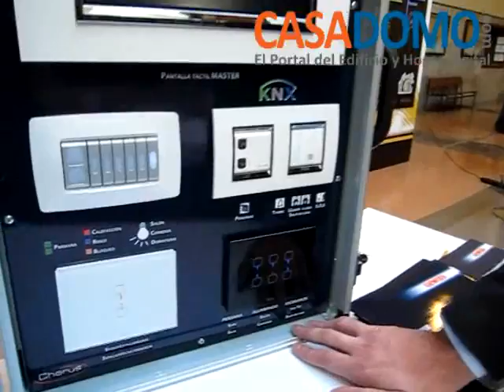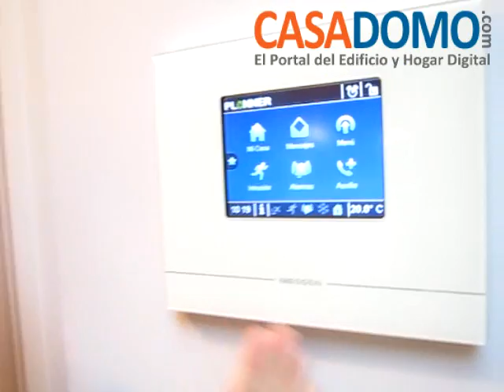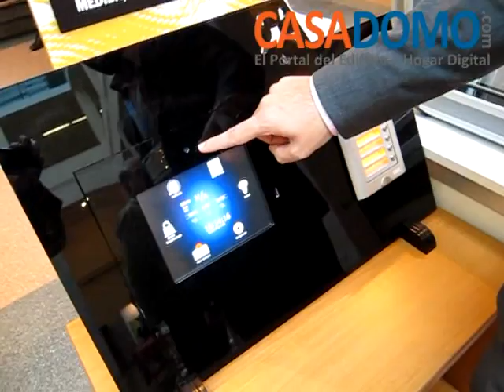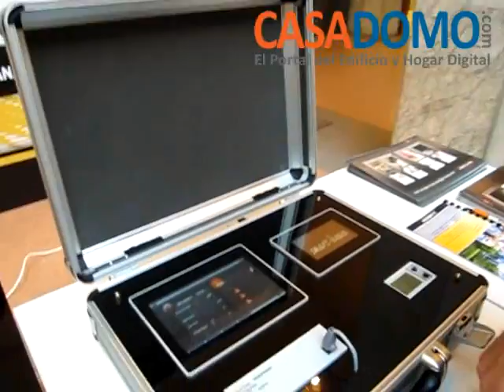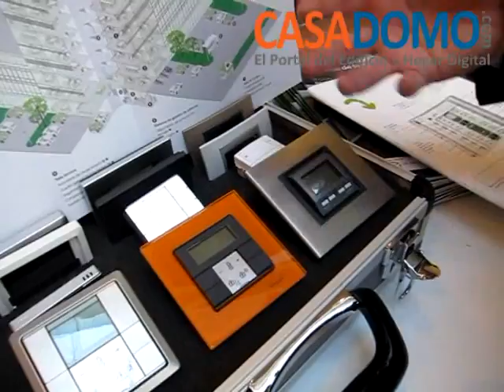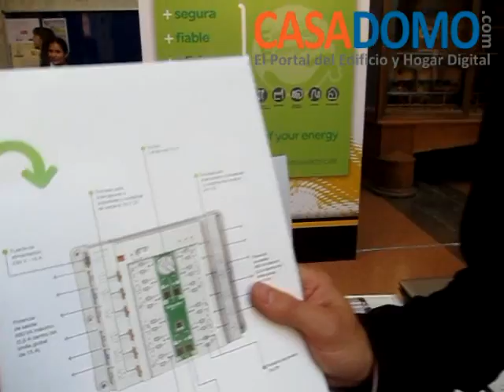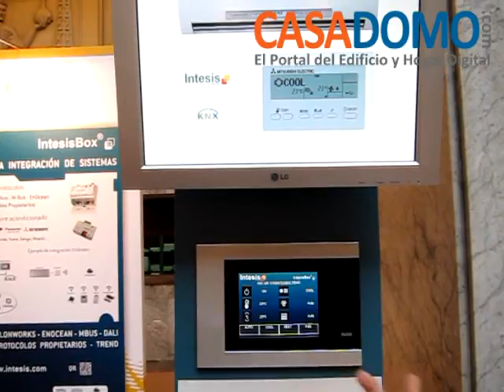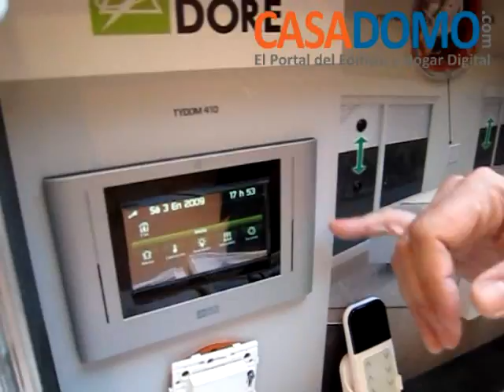CASADOMO: Reportaje de CED2011, el I Congreso Español de Domótica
Reportaje de CED2011, el I Congreso Español de Domótica, de CEDOM, Madrid, octubre, 2011.